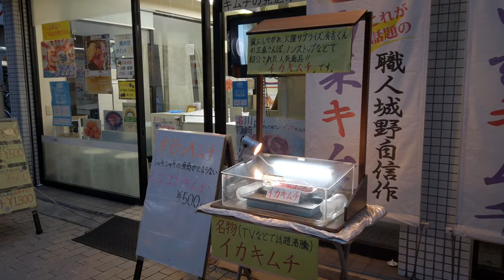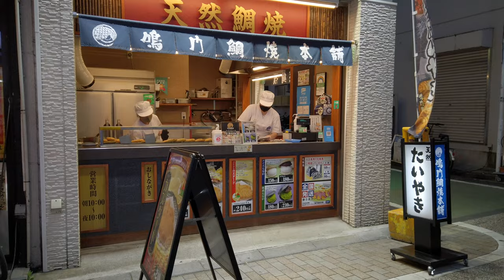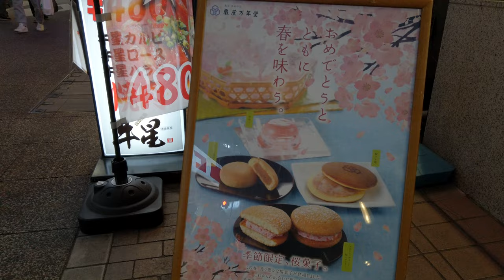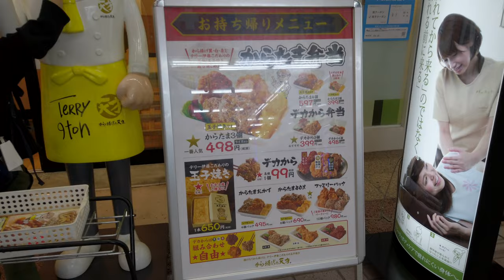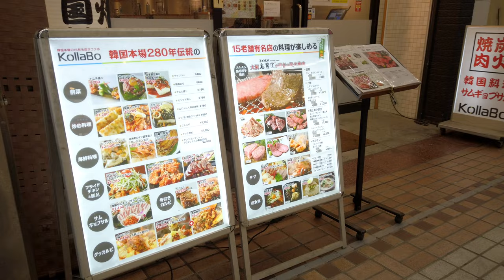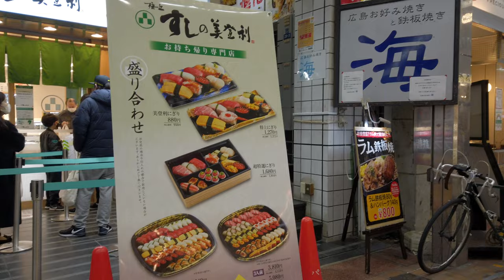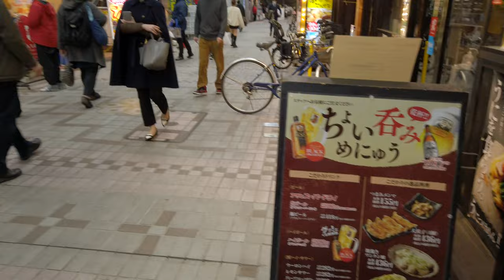[4K/Binaural] Night Walk on Tokyo Togoshi-ginza & Musashi-koyama Shopping Streets - Tokyo Japan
This walking video shows 2 major shopping streets in Tokyo. We start with Togoshi-ginza shopping street which is 1.3km long, one of the longest shopping streets in Tokyo. Then we move to Musashi-koyama shopping street a.k.a. Palm (pronounced "parumu") is 800m long and is the longest roofed shopping street in Tokyo

Chapters & Related Websites
0:00 Opening Title
0:48 Togoshi-ginza Shopping Street
12:50 Daini-Keihin Ave
17:04 Togoshi-ginza Station
23:39 Nakahara-kaido Ave
29:00 Musashi-koyama Palm
42:32 Musashi-koyama Station